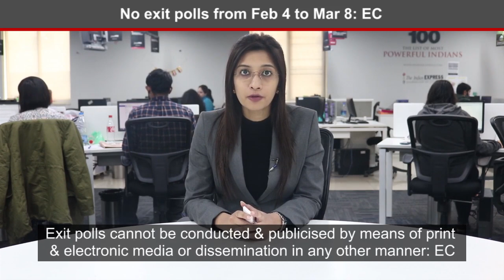Election Commission Bans Exit Polls From February 4 and March 8 Ahead Of Assembly Polls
The Election Commission said exit polls were banned between February 4 and March 8 in the poll bound states of India, including the Amritsar Lok Sabha bypoll. Citing provisions of section 126 A of the Representation of the People Act, 1951, a spokesman of the Election Commission said that Exit polls cannot be conducted and publicised by means of print and electronic media or dissemination in any other manner starting from February 4 at 7 am to March 8 at 5.30 pm. He added that display of any election matter, including results of any opinion poll or any other poll survey in any electronic media is prohibited during the period 48 hours, including the hour fixed for conclusion of poll in each of the phases in connection with the elections. Indian Express, The Indian Express Newspaper, The Indian Express, Indian express news, indian express editorial Today's Indian Express newspaper offers a comprehensive package of news, including Indian Express editorial analysis and Indian Express analysis today. This well-respected publication covers a wide range of topics in its India Express editorial and Indian Express news sections. Stay informed with the Indian Express newspaper today.